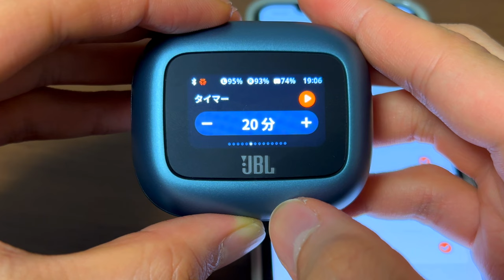【アプリ解説】JBLアプリ+スマート充電ケースを駆使したイヤホン機能が多彩過ぎた。マニアックに徹底検証していこう！【JBL Live Beam 3】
▼【JBL Live Beam 3】

▼【ミヤビックス保護フィルム】

(1) 超ハイコスパスピーカーJBL Go3とAnker Soundcore 2を徹底比較！！ビギナー向けとして相応しいのは果たしてどちらだ！？

(2) Type-C対応のJBLワイヤレスマイク、めちゃめちゃ使いやすいぞ！【JBL QUANTUM STREAM WIRELESS】

チャプター
00:34 Live Beam3のココがスゴい！
01:02 基本スペック
02:37 デザイン
03:56 装着感
04:37 音質
05:45 ノイキャン
06:27 アプリ
08:15 ディスプレイ
09:02 通話品質
09:16 まとめ